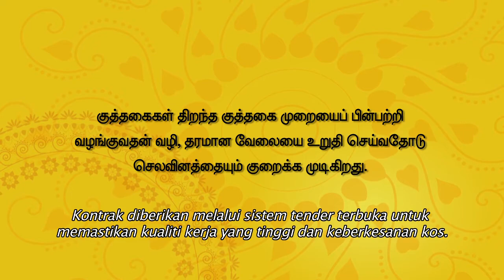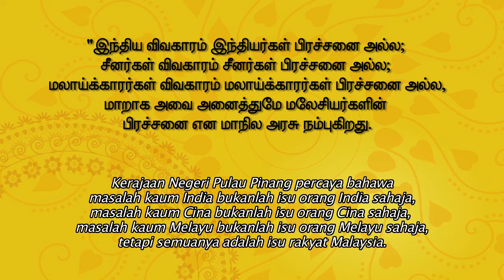Memperkasakan Komuniti India di Pulau Pinang - Sistem Tender Terbuka